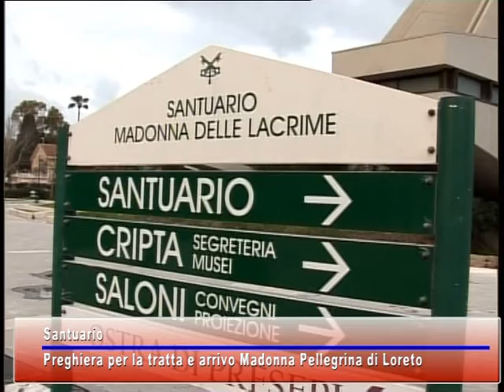TG STAR del 05 Febbraio 2020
Notiziario locale di Siracusa e Provincia